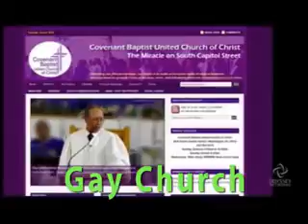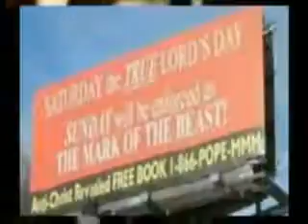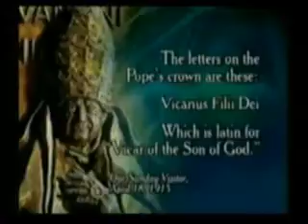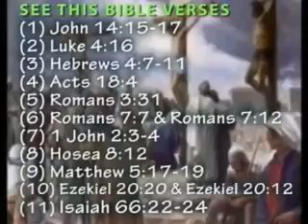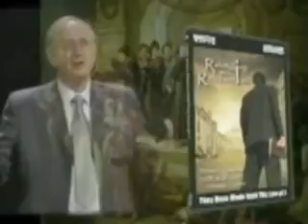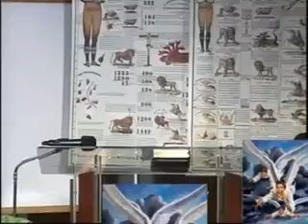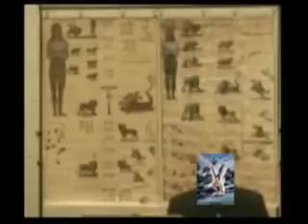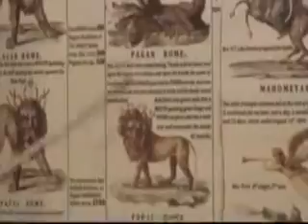New World Order False Prophets Accepts Gay & Lesbian Marriage